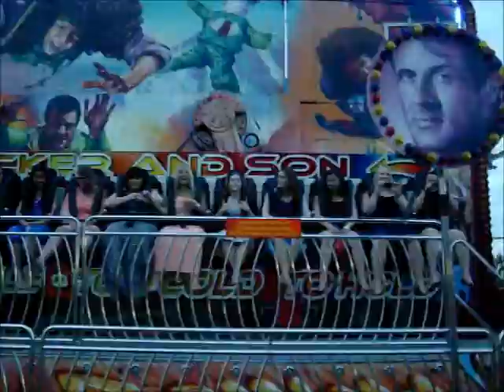Bishop Burton Class of 2011 The Memories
Apologies about the choice of music, I was limited in what I could use :)
Hope it makes you laugh anyway.  xxx